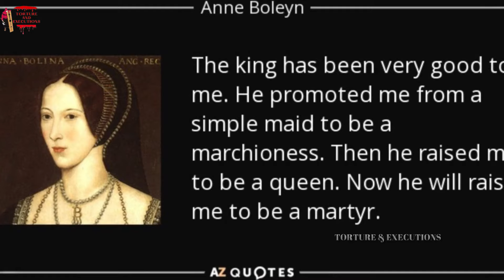Execution of Anne Boleyn | Medieval Punishments | Medieval Executions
Henry VIII, infamous for his brutal reign as King of England, was a monarch who didn't shy away from ordering numerous executions, even targeting two of his wives. These dark episodes have forever etched Henry's legacy as a terrifying tyrant, someone not to be crossed. In particular, the execution of his second wife, Anne Boleyn, stands out as a stark example of his ruthlessness.

Her tragic end took place on Tower Green within the Tower of London. What's even more disturbing is the lack of concrete rationale behind her execution and the fact that the charges against her, including adultery and treason, appeared to be false, likely products of political manipulation in the King's relentless pursuit of a male heir.

When Anne Boleyn became Henry VIII's second wife and queen, it sent shockwaves across England. The dissolution of the King's lengthy marriage to Catherine of Aragon was driven by the hope that Anne, a younger woman, might provide him with a male heir. Henry's desperation for a legitimate son to secure the Tudor dynasty and succeed him as King of England was palpable. At the time, a queen ruling over England was unthinkable, making the quest for a male heir an imperative one.

Initially, Henry may have sought to make Anne his mistress, but she, being a woman of strong morals, resisted his advances while he was still married to Catherine. Anne wisely held out, knowing that Henry would have to address the issue surrounding his existing marriage.

Love letters exchanged between Henry and Anne revealed their deep affection for each other. They frequently exchanged gifts, but the major problem remained – Henry's first marriage to Catherine of Aragon.

Divorce, especially from a queen, was unheard of at the time. Catherine was a powerful and religious figure who believed her marriage to Henry was sacred and unbreakable. The Pope's refusal to grant the annulment Henry sought further complicated the matter.

In 1531, Henry, fed up with the Pope's intransigence, took matters into his own hands. He banished Catherine from court, awarded her rooms to Anne, and declared his intentions to divorce Catherine. The Pope's refusal to acknowledge Henry's request eventually led to the Act of Supremacy in 1534, with Henry establishing himself as the Supreme Head of the Church of England.

As Anne's coronation neared, there was great hope for a male heir. However, the birth of a daughter, Elizabeth, was met with disappointment. Anne's conversion to the Protestant faith added to the religious turmoil caused by her marriage to Henry.

Anne's miscarriages further strained her marriage with Henry, who grew increasingly resentful. Henry's attentions shifted towards Jane Seymour, a lady at court, and Anne's subsequent miscarriage added to the tensions.

Thomas Cromwell, a close advisor to the king, saw Anne as a threat and plotted against her, accusing her of adultery, incest, and treason. A trial that followed was riddled with falsities and manufactured evidence. Anne and several men were found guilty and sentenced to death. Her execution was a private one, carried out by a skilled swordsman rather than a common executioner.

Anne Boleyn's final moments were dignified. She made a touching speech, expressing her innocence and praying for the king's wellbeing. Her execution was witnessed by several court members, including Thomas Cromwell.

Anne's head and body were buried within the Tower of London, a swift and sorrowful end brought about by political machinations and Henry VIII's unrelenting pursuit of a male heir.

It's important to note that any torture methods are considered as extremely inhumane and brutal, and most of them are banned by international laws and conventions. Torture is not considered a valid form of interrogation or punishment, and those who engage in it can be held accountable under international law".